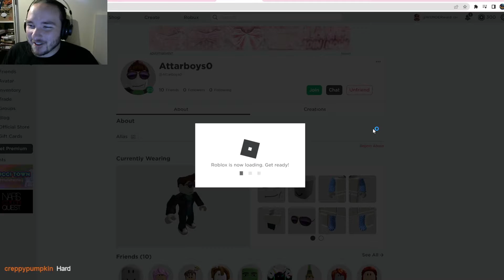Roblox Obby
My first ever (prob last) ROBLOX OBBY, mega death race supreme.

Feel free to join me at wunderwave_live on twitch.tv! Schedule is always posted on stream, in channel under description/about section (always subject to change). Also feel free to check out other productions listed below!

Intro/Outro: (Some random song I got access to)
Jakub Pietras  On the Run

Can send music info if requested!